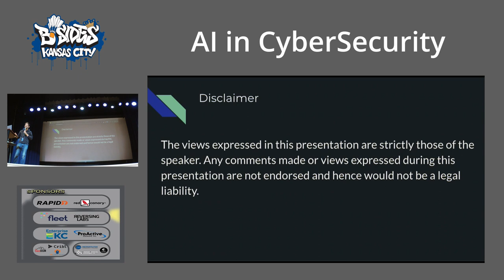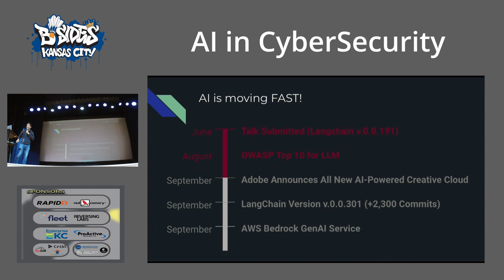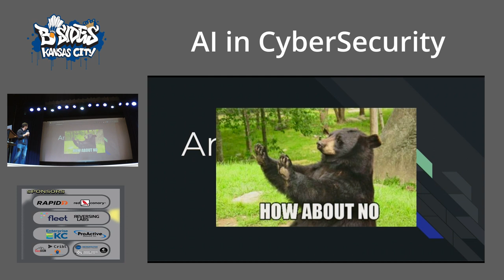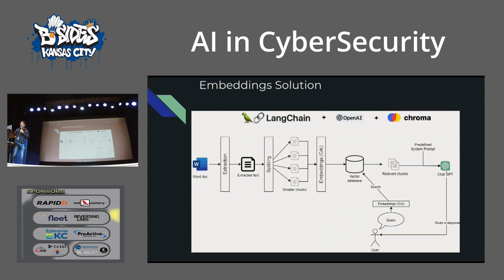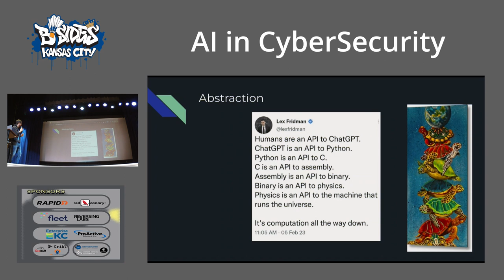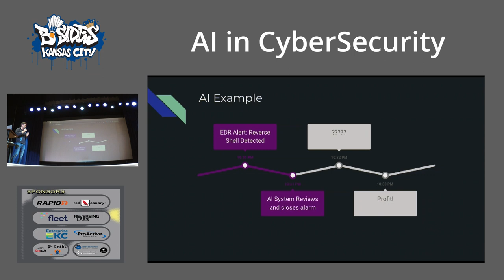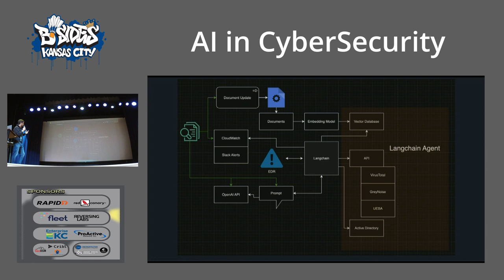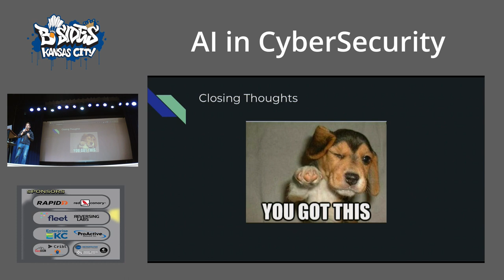AI in CyberSecurity: How to be a 10x Engineer -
This abstract explores the exciting intersection of AI and cybersecurity, showing how it can transform engineers into superheroes in the digital world. We delve into the awesome ways AI can level up your cybersecurity game, making you a 10x engineer.

This talk will be largely focused on an open source tool called "langchain". This tool simplifies the process of creating LLM applications. I will go over avenues of using LLM's and walk through examples on how everyday users can also use AI to be a force multiplier.